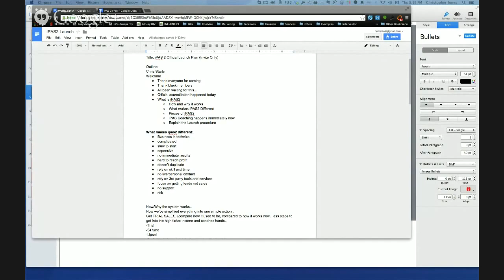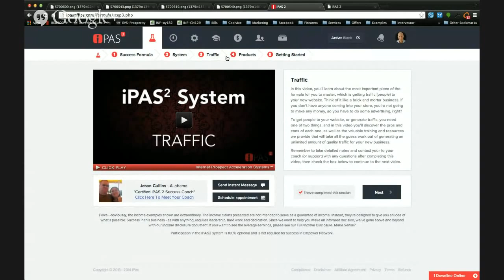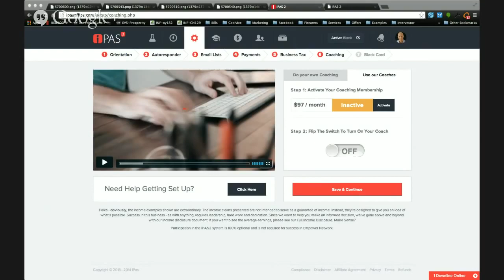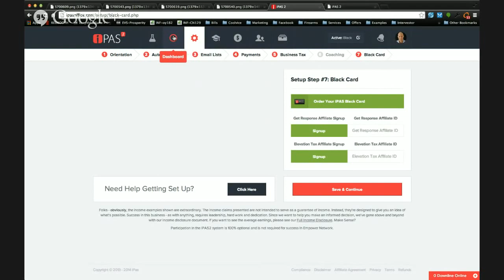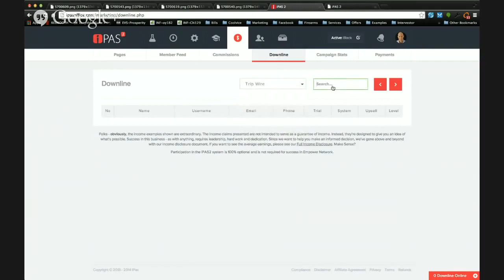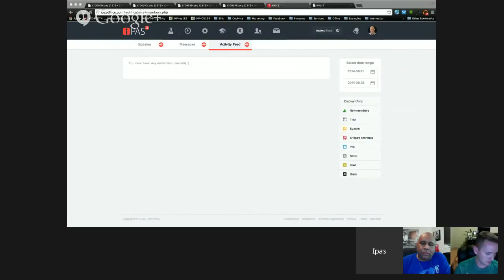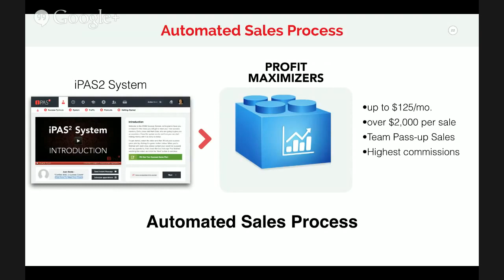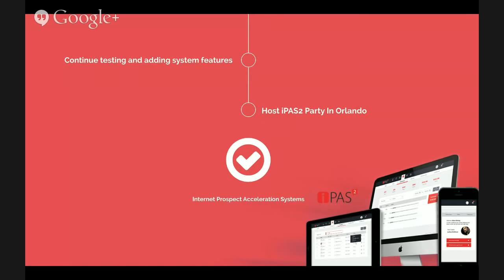WARNING: Your FREE iPAS 2 Account Expires in 24 Hours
Hey, this is serious...
It's your last chance to grab an iPAS 2 account at no cost. If you come back tomorrow, you'll have to pay full price.
Seriously, it closes Sept 4th at Noon Eastern.
If you missed the secret launch plan they did, here's a link to the replay.
Don't delay, this is your last chance to get in as a founding member for free..Get your account set up right now
...and get on the inside of what will be responsible for creating easier, bigger, and faster success than any other business on the internet. period.

Jean Paul Philippe
Regardless where you are Freedom, Happyness, Enlightment is but a decision away, The greatest accomplishment began as a decision once made and often a difficult one.
Don`t be afraid to take a big step when one is indicated.
On an important decision one rarely has 100% of the information needed for a good decision no matter how much one spends or how long one waits. And, if one waits too long, he has a different problem and has to start all over. This is the terrible dilemma of the hesitant decision maker.
We are looking for a Thousand Individuals To join Hands inbox me for more info!

iPAS 2
examples of income
create free
create a free
create your business
free to create
how to create a free
make your free site
want to create an account
want to create account
income free
whats create account
idea create account
examples of income
business launch plan
empower network plan